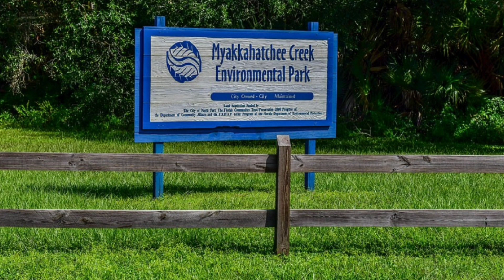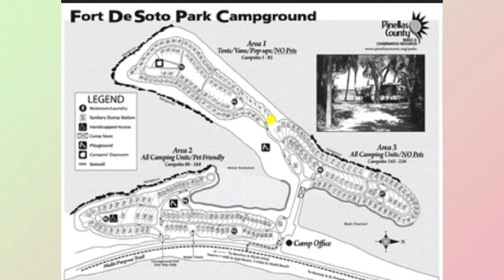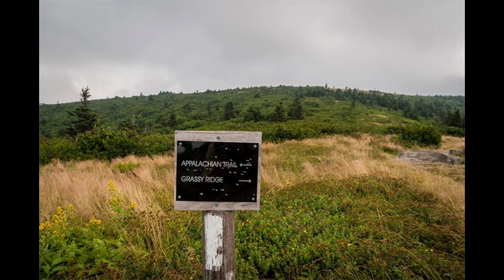'No Doubt, He is! ' Hiker Has Encountered Brian Laundrie on Appalachian Trail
Here's what Dog the Bounty Hunter Thinks Brian Laundrie Is
Autopsy confirms Gabby Petito's remains found in Wyoming, lawyer says

Brian Laundrie search latest: Police end Tuesday's search with 'nothing of note.'

Search For Brian Laundrie; Police use drones at Carlton Reserve

John Walsh Pieces Together What North Port Police Couldn't; Justice For Gabby Petito!

- Investigators continue search for Brian Laundrie

GABBYPETITO BREAKING: Body Found During Search for Gabby Petito in Wyoming

FBI says Gabby Petito’s body may have been found in Wyoming | FULL

Officials provide update on Gabby Petito case | Sunday, September 19, 2021

Domestic Violence expert analyzes petito body camera video

Brian Laundrie's Sister Breaks Silence on Gabby Petito's Disapperance

Brian Laundrie missing since Tuesday, search for Gabby Continues

Search for Brian Laundrie called for a night , Gabby Petito family claims he is hiding | ABC7

VAN LIFE | Beginning our Van life